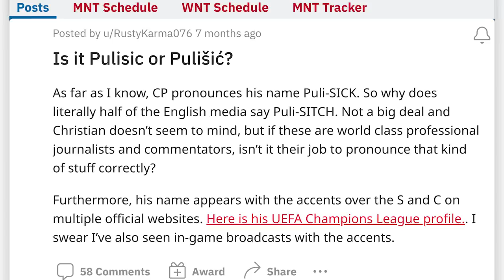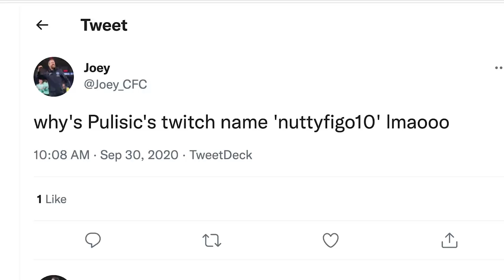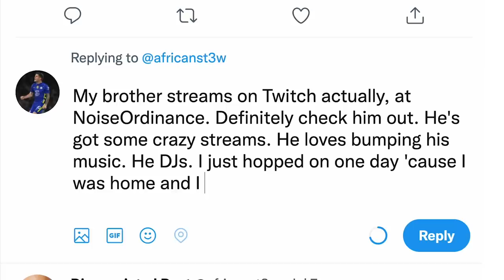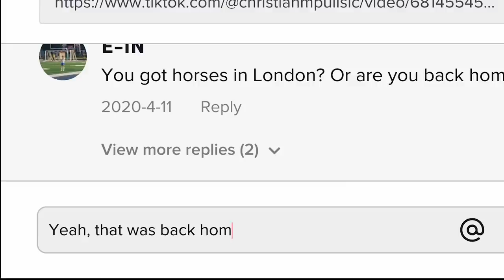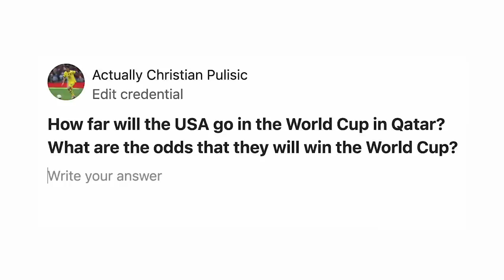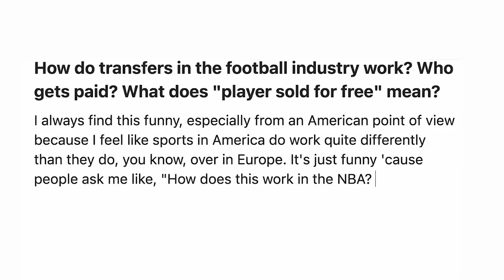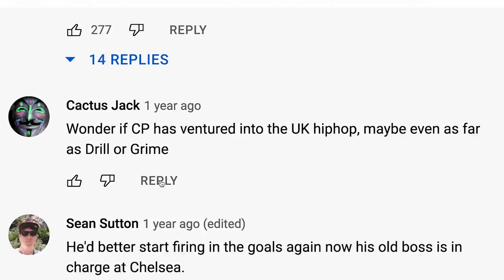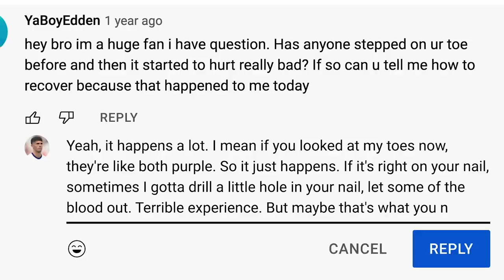AC Milan's Christian Pulisic Replies to Fans on the Internet | Actually Me | GQ Sports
On this episode of Actually Me, Christian Pulisic goes undercover on the Internet and replies to real comments from fans on Twitter, Instagram, Reddit, YouTube, TikTok and more. How does he feel to be playing in his first World Cup? Is he looking forward to playing against his Chelsea F.C. teammates when the US faces off against England in Qatar? What's the story behind his Twitch name (nuttyfigo10)?